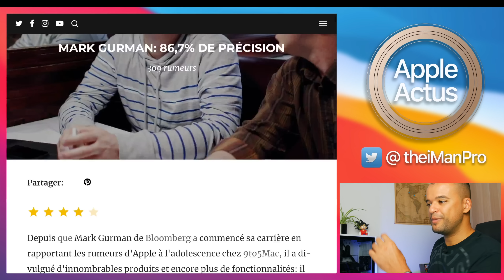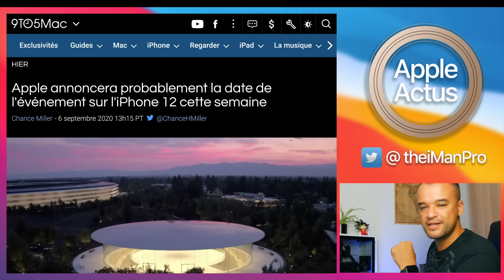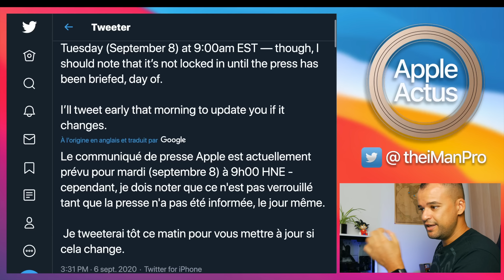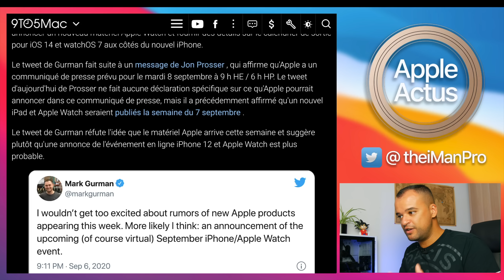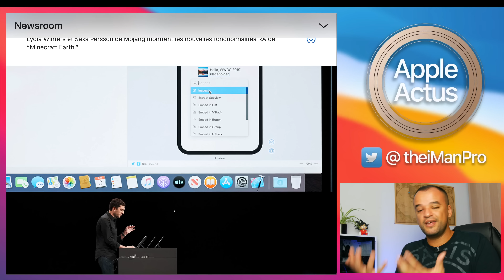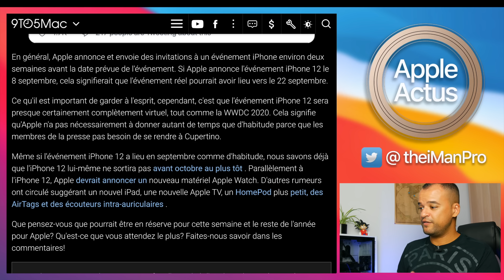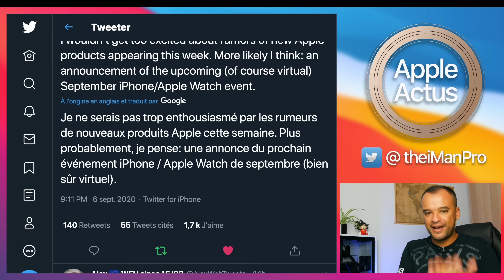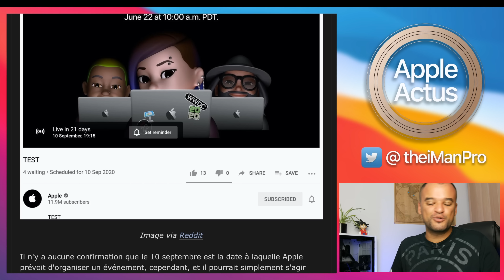iPhone 12? iPad Air 4? Que va nous annoncer Apple cette semaine ??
Tout porte à croire qu'Apple nous prépare une grosse annonce cette semaine, et plus particulièrement, ce 8 Septembre. Dans cette vidéo, nous allons tenter de le deviner grâce aux leakers Jon Prosser et Mark Gurman.

📟 MATERIELS:

Mon matériels de tournage:
Panasonic Lumix G80 (obj. 12-60mm)
iPhone 11 Pro
Adaptateur micro Lumières éclairage Lumières ambiance